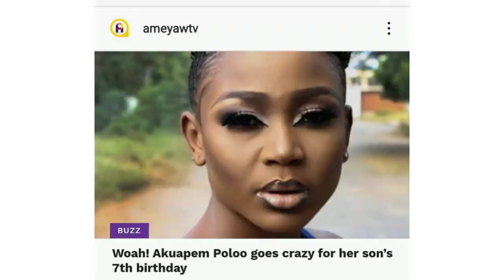Criminal Investigation Department (CID)of Ghana invites Akuapem Poloo, after her criminal Act.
Criminal Investigation Department (CID)of Ghana invites Akuapem Poloo. After she posted a picture naked infront of her son, as on Ghtrending.